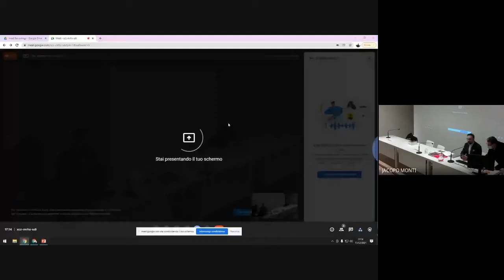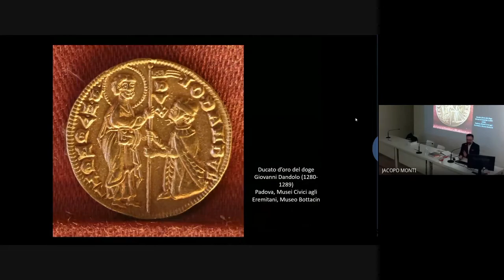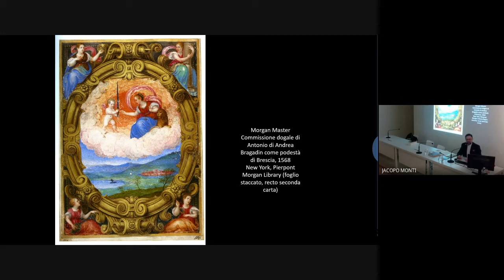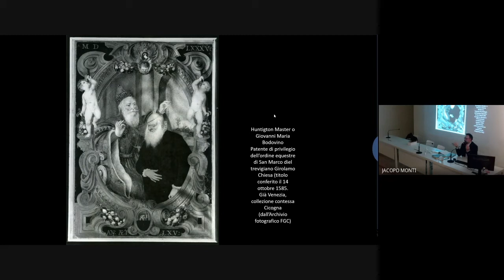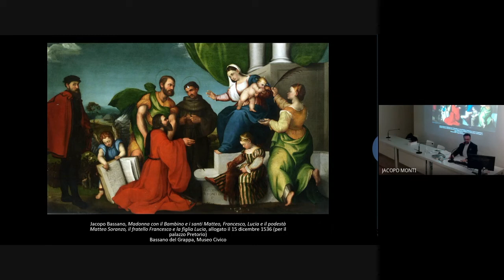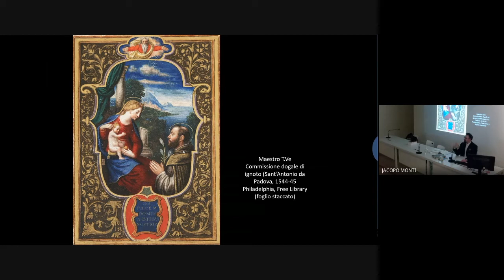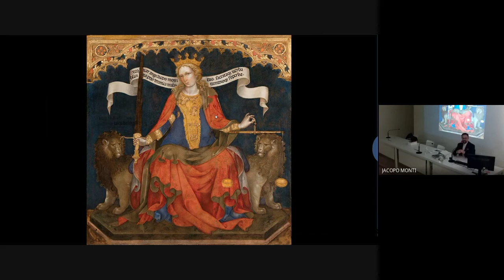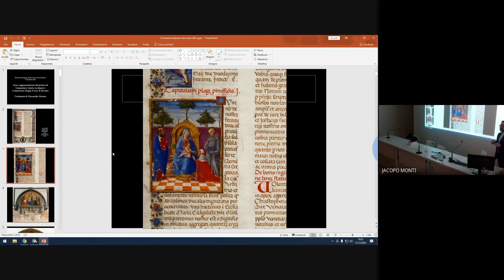Arte e rappr. del potere nel Cinquecento ven., tra dipinti e Commissioni Dogali. Il caso di Bassano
Conferenza del dott. Alessandro Martoni, storico dell'arte e responsabile scientifico delle collezioni d'arte della Fondazione Giorgio Cini.